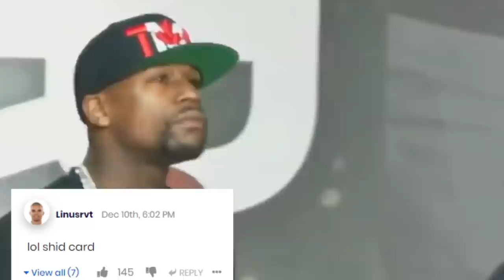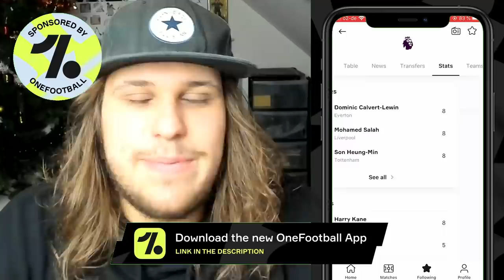VERSUS ADAMA TRAORE is...weird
VERSUS ADAMA TRAORE PLAYER REVIEW FIFA 22